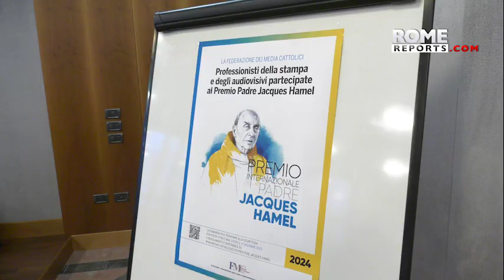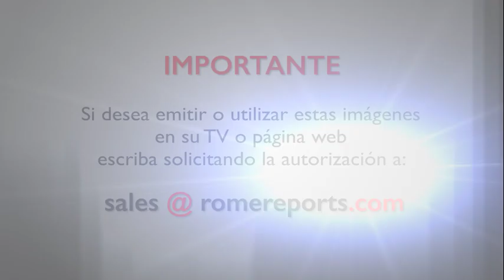“No he venido a que me pida perdón, sino a afrontar nuestro dolor juntas”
La hermana del sacerdote mártir francés Jacques Hamel recuerda el momento del asesinato de su hermano en manos de un jóven yihadista y narra su encuentro con la madre del asesino.